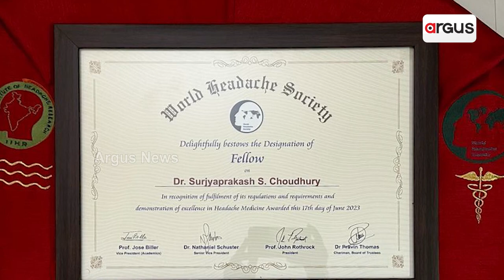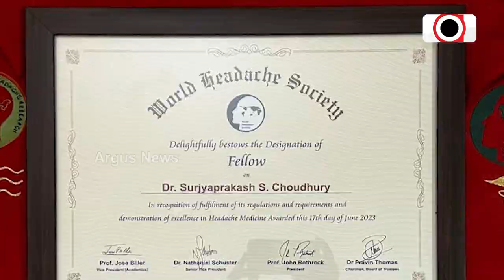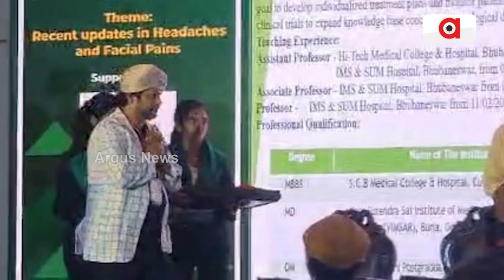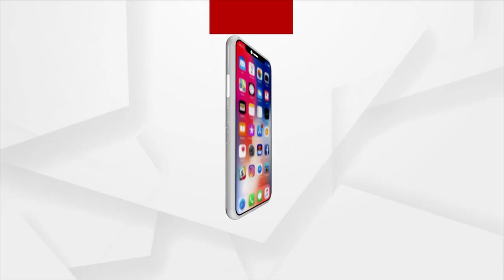Dr Suryaprakash Choudhury Felicitated With International Fellowship Award